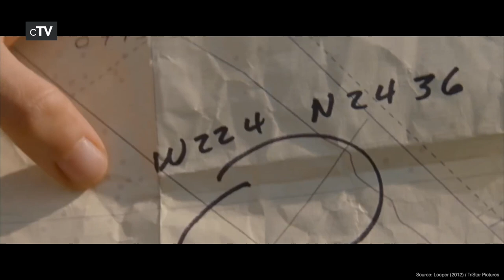Top 10 Cyberpunk Movies of the 2010s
If you want to to know the best cyberpunk movies with a combination of lowlife and high tech you should definitely watch our picks for the best Cyberpunk Movies of the 2010s. All science fiction films in this ranking are in a dystopian futuristic setting and were released between 2010 and 2019.

We missed your favorite Cyberpunk Movie of the 2010s?

Movies in this Ranking:
10. Transcendence (2014): (00:25)
9. Ghost in the Shell (2017): (01:15)
8. TRON: Legacy (2010): (02:08)
7. Real Steel (2011): (03:05)
6. Dredd (2012): (03:38)
5. Alita: Battle Angel (2019): (04:45)
4. Looper (2012): (05:41)
3. Upgrade (2018): (06:32)
2. Inception (2010): (07:26)
1. Blade Runner 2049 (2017): (09:08)